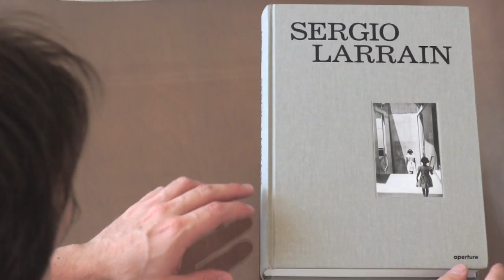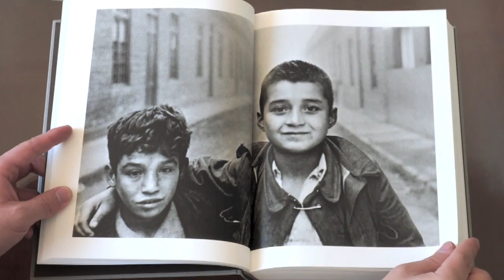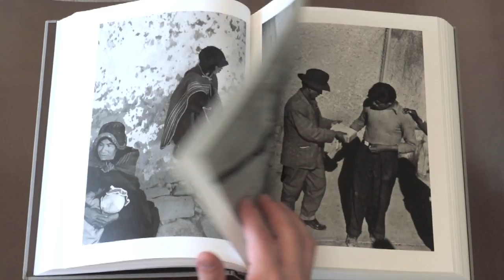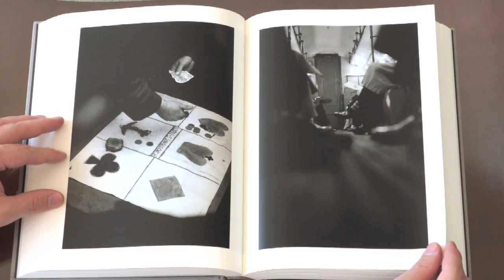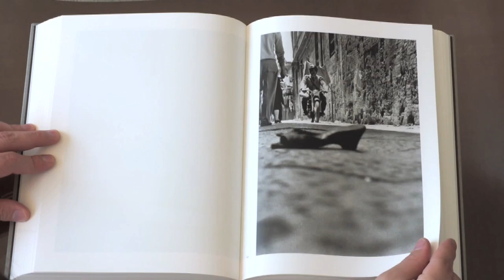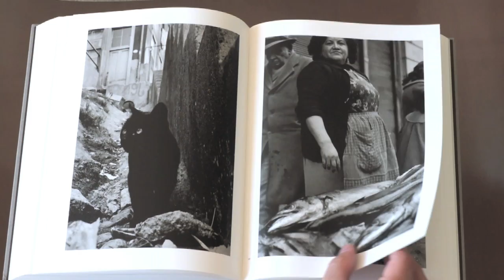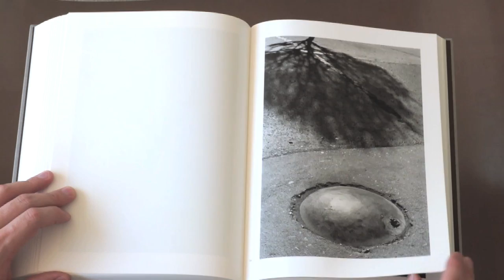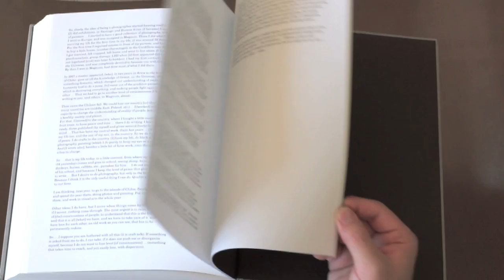Sergio Larrain Book 2013 by Agnès Sire texts by Gonzalo Leiva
Sergio Larrain's Book 2013 by Agnès Sire and Gonzalo Leiva
All images copyrighted to MAGNUM PHOTOS
Edited By Raimundo Lagos